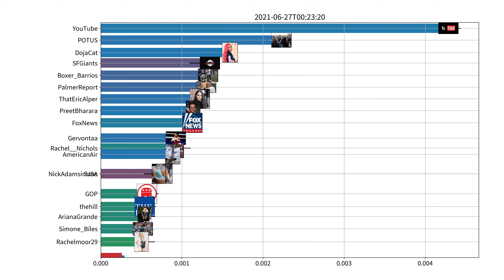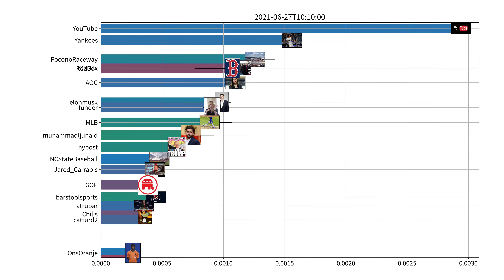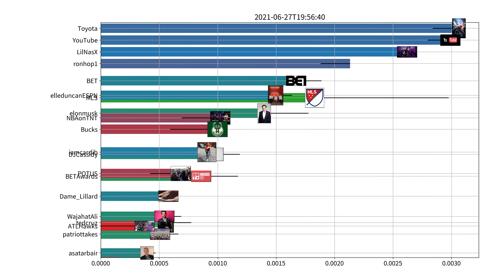Trending users on Twitter, US, 06-27-2021